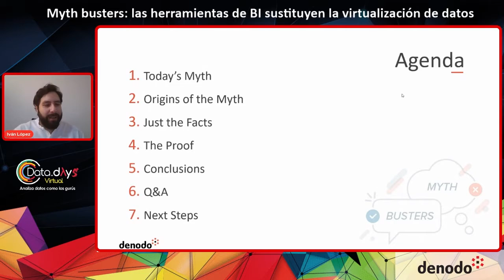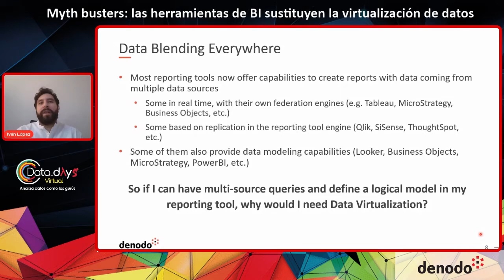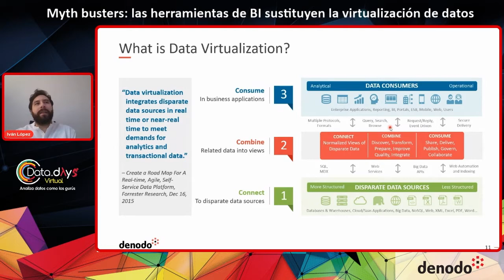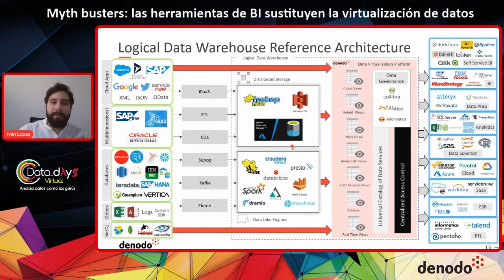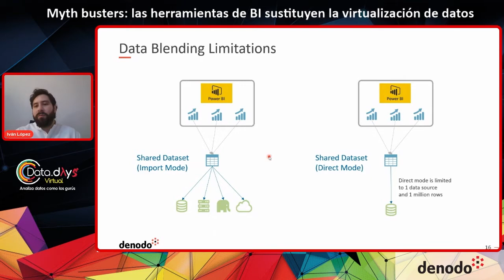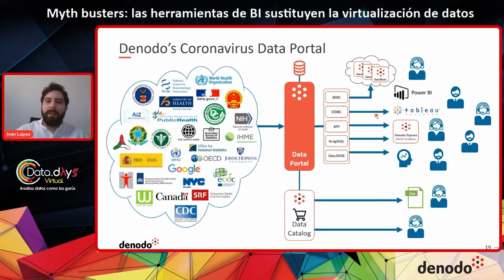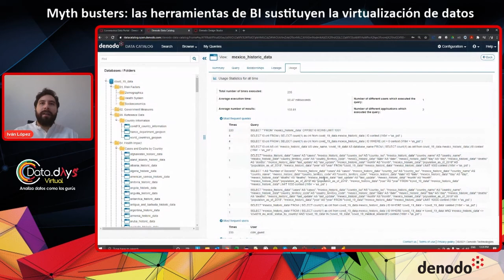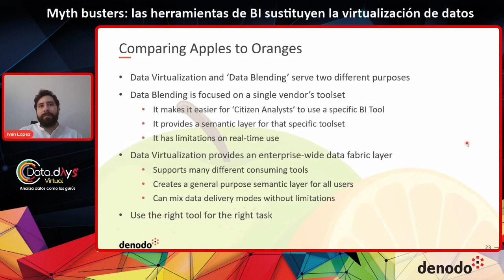DataDays 21.03 - Mythbusters las herramientas de BI sustituyen la virtualización de datos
Puede estar pensando: si puedo tener consultas de múltiples fuentes y definir un modelo lógico en mi herramienta de reporteo, ¿por qué necesitaría un software de virtualización de datos?

Las herramientas de reporte, sin duda importantes y necesarias, se centran en la visualización de los datos y su presentación al usuario de la empresa. La virtualización de datos es una capa de acceso a los datos gobernada, diseñada para conectar con todos los datos de la empresa y proporcionarles transparencia.